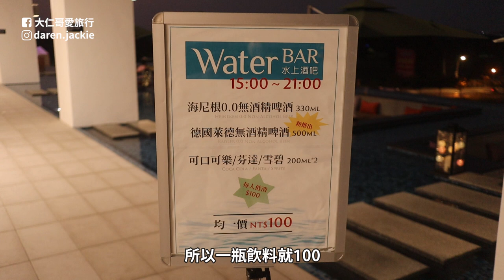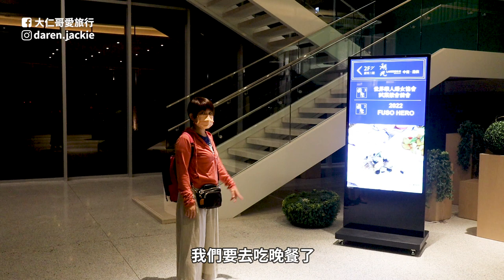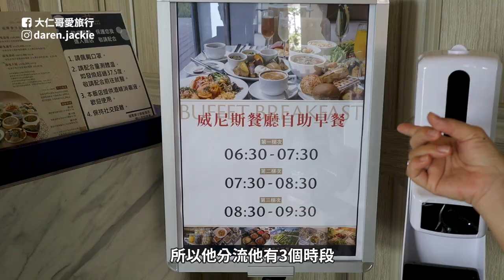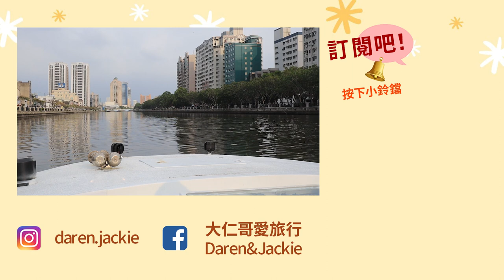台南飯店推薦：福爾摩沙遊艇酒店｜絕美無邊際泳池｜2022新開幕｜台南旅遊必住｜早餐超豐盛｜Taiwan travel｜台南住宿｜台南旅遊｜台南景點｜大仁哥大仁嫂愛旅行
Formosa Yachting Hotel is located next to Anping Waterscape Park in Tainan, looking at Anping Castle across the waterscape bay. It is a cultural and creative leisure resort hotel with the texture of Anping on the ground, and has the only hotel yacht marina in Taiwan. There are a total of 237 exquisite guest rooms, a large convention and exhibition center that can accommodate 1,000 people, and the only large-scale cultural and creative base in Anping. There are also abundant hotel facilities, including an infinity swimming pool, a spa pool, a sauna, a fitness pool, a massage pool, etc. You settle your mind and enter into a deeply relaxing Anping journey.

福爾摩沙遊艇酒店座落於台南安平水景公園旁，隔著水景灣凝視安平古堡，以安平在地紋理打造文創休閒渡假旅館，並擁有台灣唯一的酒店遊艇碼頭。共有237間精緻客房、可容納1,000人的大型會展中心及安平唯一大型文創基地聚落，另有豐富的飯店設施，包含無邊際游泳池、SPA水療池、三溫暖、健身池、按摩池等，帶您沉澱心靈，進入深度放鬆的安平之旅。

►影片時間軸：
00:00 本集精彩片段
01:19 房間開箱
04:13 無邊際泳池
06:04 健身房,兒童遊戲間
07:03 湖光餐廳
10:32 吃早餐
14:39 酒店碼頭
15:49 無邊際泳池

影片拍攝日:2022年10月6日

我們推出會員功能了
歡迎支持我們的朋友加入

我所使用的音樂和音效是來自下面這個網站:
 (登入可享一個月免費)